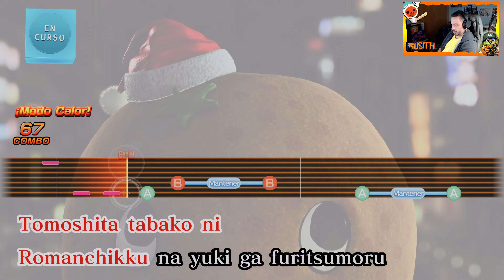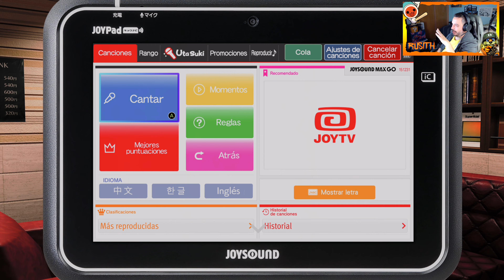😎🐉Like a Dragon Gaiden I Parte 7 I Gameplay Español I Xbox Series X🐉😎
Gameplay Español

Like a Dragon Gaiden: The Man Who Erased His Name sigue la historia de Kazuma Kiryu, que utiliza el nombre en código de "Joryu". Este antiguo yakuza legendario fingió su propia muerte y renunció a su nombre para proteger a su familia. Ahora, una persona misteriosa vuelve a meterle en problemas, por lo que debe dejar de esconderse. Vive emocionantes misiones secundarias que te llevarán a un duelo épico en Sotenbori y Yokohama.